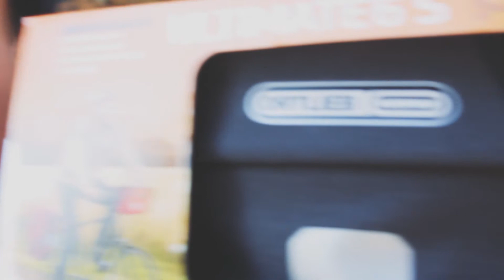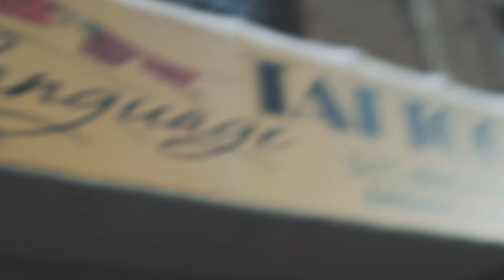TD05 - ULTIMO GIORNO A NYC